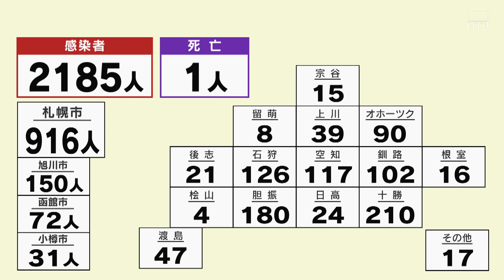北海道 新型コロナウイルス １人死亡２１８５人感染 ２５日連続で前週下回る